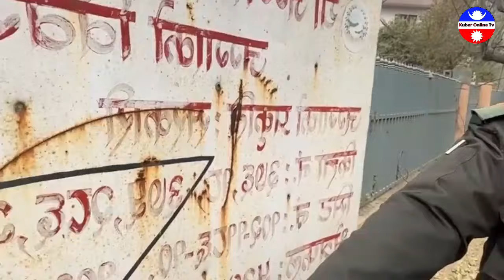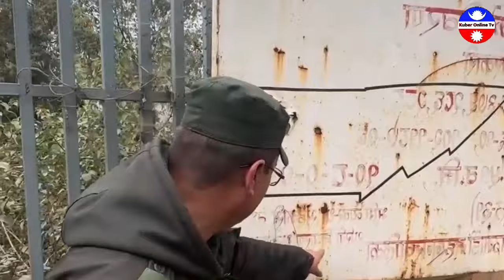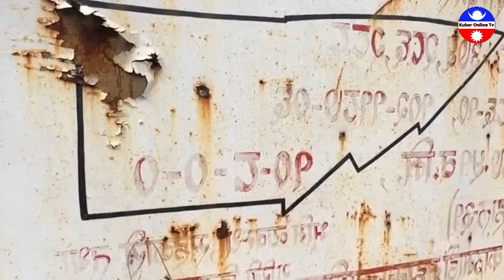बालेनले एमाले नेताको ४ तल्ले घर नै उदाईदिए: नेताको ध'म्कि डोजर माथि चड्दा हा'नाहान, नेतालाई छोडिन्न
नयाँ सुचना,समाचार,तथा रोचक भिडियो हेर्नका लागी हाम्रो च्यानल Kuber Online Tv लाई सब्सक्राईभ गर्न नभुल्नुहोला ।

Topic : 1 Kuber Online Tv
2 aajako news nepal
3 today news nepal
4 aajako khabar
5 आजको समाचार
6 today news nepali live
7 आज को नयाँ समाचार
8 aajako taja khabar nepali samachar
9 aajako tattato khabar
10 आजको खबर
11 balen shaha
12 balen shaha news
13 rabi lamichane
14 rabi lamichane news
15 samachar pati
16 online tv nepal
17 smart khabar
19 saunaulo tv
20 breking news
21 milan limbu
22 milan limbu news

© कानुनी चेतावनी :
यस च्यानलमा रहेका गीत, संगीत तथा Video हरु कपि, Download गरी अन्य Channel मा upload गरेको पाईएमा नेपालको प्रतिलिपि अधिकार अनुसार सम्पुर्ण क्षतिपुर्ति सहित असुल उपर कानुन बमोजिम कडा भन्दा कडा कारबाही गरिनेछ । Embedding to a website is allowed. Thanks Viewers